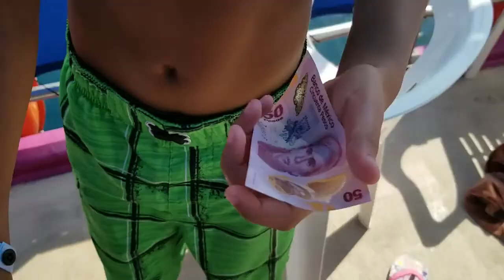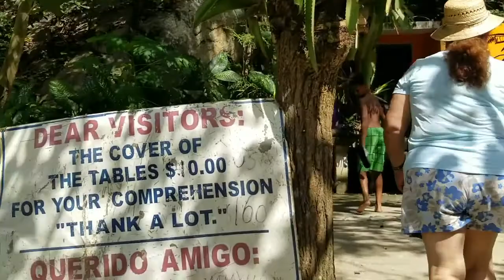Scuba Diving in Mexico | Puerto Valarta Mexico | Horse Back Riding in the Jungle on Myhouse TV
Day 3 was the best. We went on an excursion called "Beach Boy". We got to ride a boat to a different part in Mexico. PJ, Mom, and Travis went snorkeling. We had to ride a small boat to shore to see the lil village. It was amazing to see how their houses were and how they lived. We got to ride houses through the mountains to the waterfalls. Mom and TaeLynn fell off the horse but we didnt get the footage. TaKhia was scared on the way back and got off to walk. We also got to see dolphins swimming.